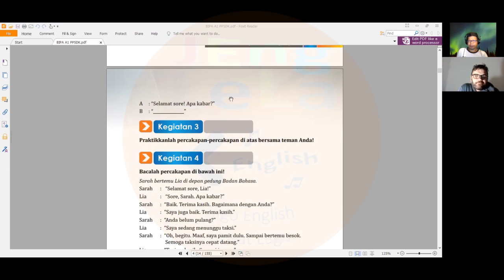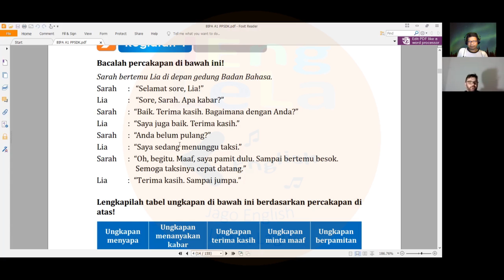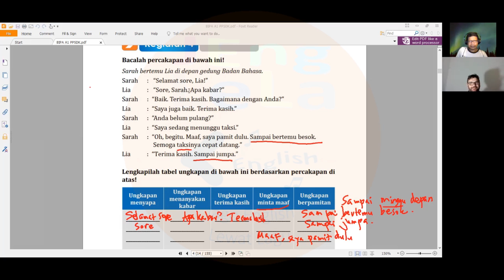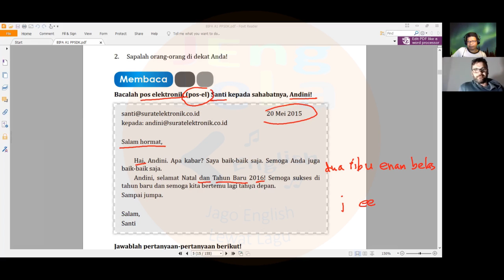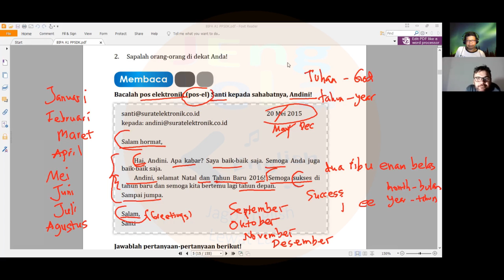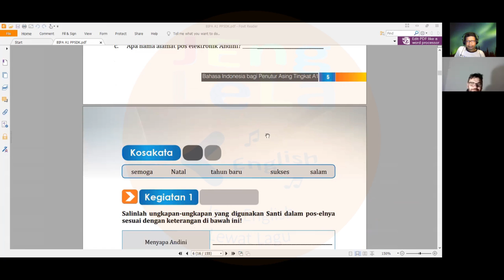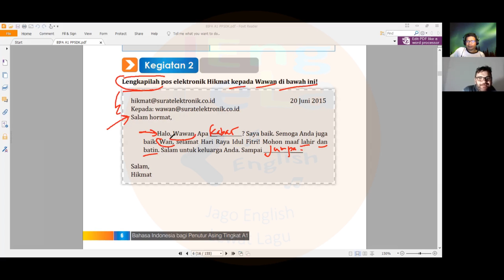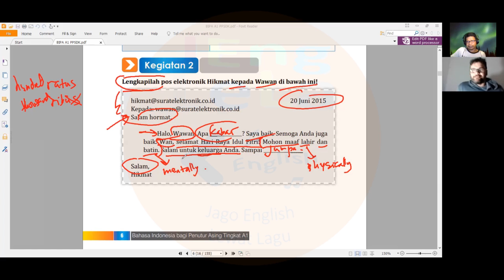(Bahasa Indonesia bagi Penutur Asing) Bab 1: Menyapa (Part 2) - belajar bersama teman dari Australia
BIPA - Bahasa indonesia bagi Penutur Asing (Bahasa Indonesia for Foreigners)

Bab 1 - Menyapa (Chapter 1 - To greet)
(part 2)

Kali ini bersama seorang teman dari Australia.